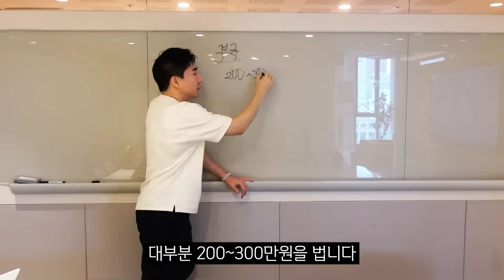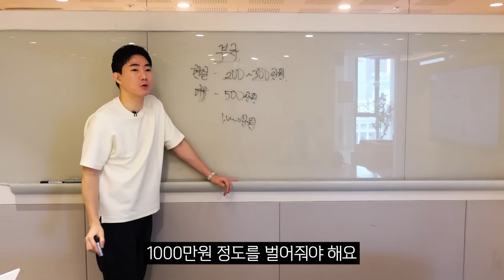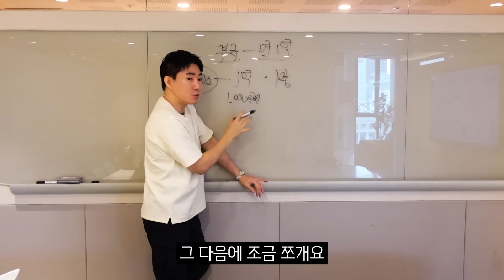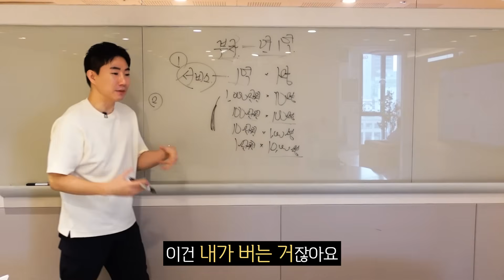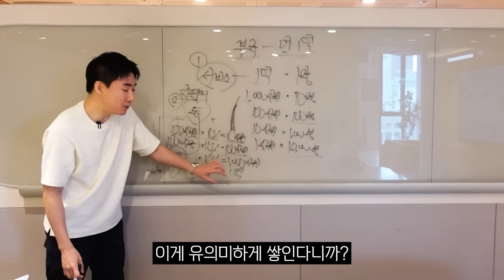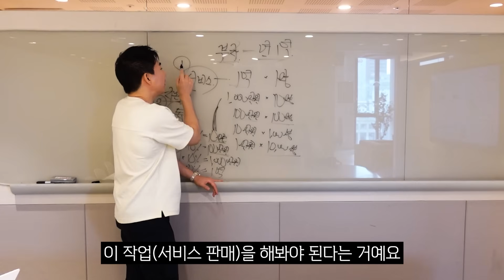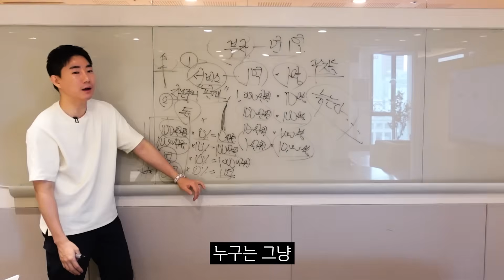연 1억을 벌기 위한 아주 현실적인 전략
안녕하세요, 부투스쿨TV 유비 김수영입니다.

2024년이 벌써 4개월여밖에 남지 않았네요. ㅠ ^^  하반기에 따로 정규 강의 계획은 갖고 있지 않습니다. 대신, 저와 함께 하실 수 있는 1대1 패키지 프로그램을 준비해 보았습니다.

올해 직접 실시간 라이브로 진행한 2024년판 "현시점 부동산 소액 투자 정규강의(5주차)"를 자유롭게 수강하시고, 이후에 저와 오프라인에서 1대1로 만나실 수 있는 자리입니다. (*1시간 개인 상담)

강의를 완강하시고, 관련해서 궁금한 점과 고민되는 점들을 저와 오프라인에서 직접 1대1로 만나서 여쭤보시면 되겠습니다. 본인 상황에 맞는 구체적인 투자 방향성과 솔루션을 얻으실 수 있을 겁니다.

작년부터 기존 수강 회원 분들을 대상으로만 실험적으로 진행해보았는데, 만족도가 아주 높습니다. 이제 구독자 분들과 함께 해도 되겠다는 판단이 들어 이렇게 공지합니다.

첫 시작이니만큼 말도 안 되는 조건과 혜택으로 한 번 진행해 봅니다. (*아래 공지 참고) 개인적으로 투입되는 리소스가 상당할 것으로 예상되는데, 그만큼 진정성 있게 임하겠다는 마음가짐입니다.

보다 상세한 내용을 아래 링크에 써놓았으니 읽어보시고 폼 제출해주세요. 따로 개별 연락드리도록 하겠습니다.

평상시 쇼츠 영상 등을 사랑해주셔서 진심으로 감사드립니다. 앞으로도 유익한 정보와 좋은 기운을 드릴 수 있도록 노력하겠습니다. 화이팅입니다!

유비(김수영 대표)와 함께 하는 1대1 패키지 프로그램 바로가기

부투스쿨 - 자본주의 , 투자, 인생에 관한 현실적인 모든 것

김수영 대표 (유비, 수영쌤)

1987년 서울 출생. 건국대학교 부동산학과를 졸업했다. 모두가 취업 준비와 스펙 쌓기에 여념이 없던 대학생 시절, 그저 열심히 살기만 해서는 결코 부자가 될 수 없음을 상당히 일찍 깨닫고 남들과 조금은 다른 길을 걸어왔다.